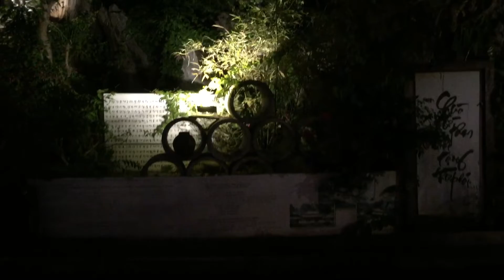Một cõi đi về.